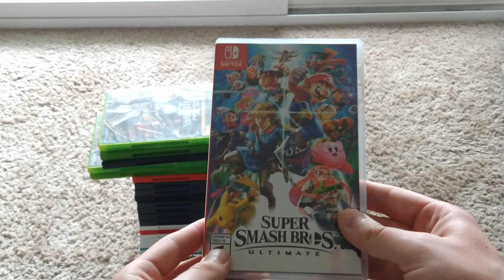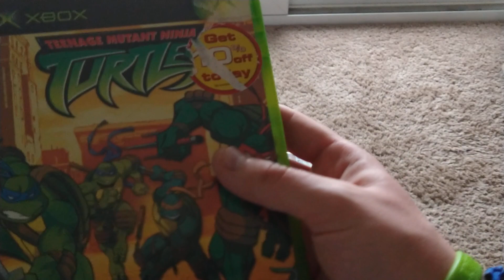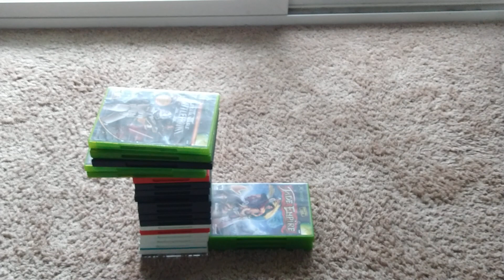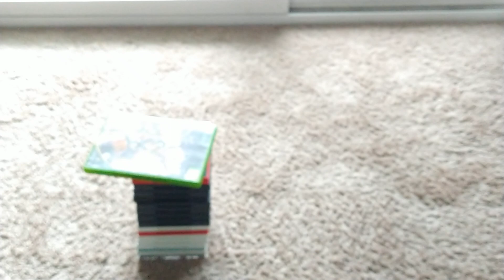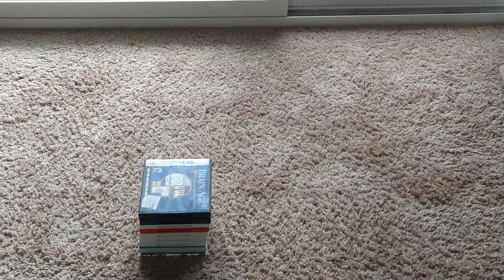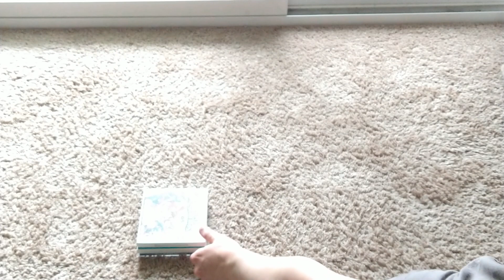My Video Game Collection (2021 Edition) Part 3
This is Part 3 the final part of my whole Video Game Collection the 2021 Edition. I hope you guys enjoy this final part.